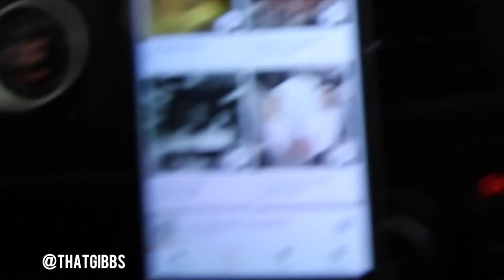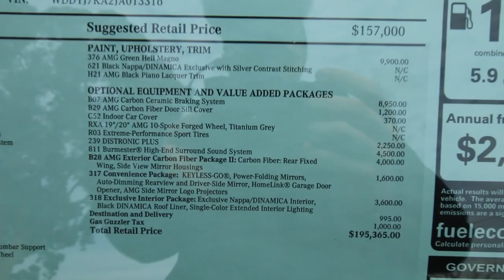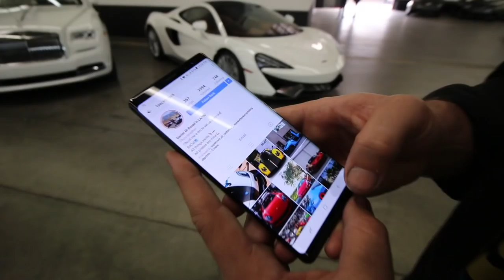The NUMBER ONE thing that every dealership should do...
A visit to EuroCar OC. If you guys need a car, hit up Peter Tang.

-Spencer Berke